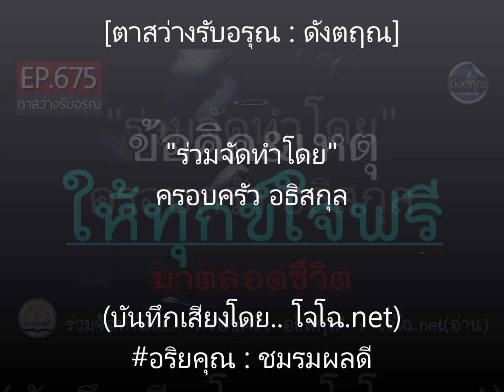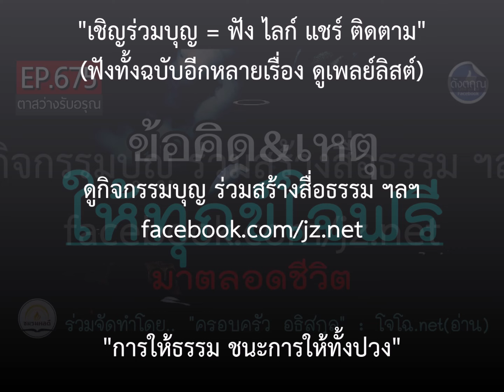ข้อคิด&เหตุให้คนส่วนใหญ่ "ทุกข์ใจฟรี" ทุกข์ล่วงหน้าไปเปล่า ๆ มาทั้งชีวิต 🔵ดังตฤณ ตาสว่างฯ EP.675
📌ตาสว่างรับอรุณ-ดังตฤณ วันละ1-2 ตอน ดูย้อนหลังทั้งหมดที่นี่.. 🔴 เลือกฟังแบบไฟล์รวมทั้งฉบับ อีกหลากหลายแนวทาง กดดูที่นี่ :: ดูกิจกรรมบุญ ร่วมบุญธรรมทาน ฯลฯ ได้ที่เพจนี้เท่านั้น (มีเพจเดียว)

🔊สื่อธรรมบันทึกเสียงโดย.. อริยคุณ (โจโฉ - ชมรมผลดี)  จัดทำเพื่อเป็นสาธารณกุศล  ด้วยเนื้อหาหลายแนวทาง จากครูบาอาจารย์หลายท่าน  ด้วยคำอธิบายหลักธรรมทางพระพุทธศาสนา   แต่ไม่ได้มีส่วนเกี่ยวข้องกับวัด องค์กรอื่นหรือใครทั้งนั้น  เพียงเห็นว่าอะไรมีประโยชน์ ก็นำมาจัดทำเผยแพร่แจกฟรี ด้วยศรัทธาส่วนตัว

ชมรมมีรายจ่ายต่อเดือนพอสมควร  จะทำต่อไปตราบเท่าที่ร่างกายยังไหวและมีปัจจัยดำเนินงานพอ   :: ขอบพระคุณทุกท่านที่เห็นความสำคัญในงานของชมรม ทุกกำลังใจทุกแรงสนับสนุนทั้งทางตรง-ทางอ้อม มีส่วนสำคัญยิ่งที่ทำงานต่อมาได้จนถึงทุกวันนี้นะครับ  :  ทุกเรื่องเผยแพร่ต่อได้ทุกช่องทาง  ไม่ต้องขออนุญาต  แต่เพื่อธรรมทานแจกฟรีเท่านั้น  (กรุณาอ้างอิงที่มา เพื่อให้รู้ว่าร่วมเผยแพร่ต่อ  เพราะคนเข้าใจผิดเยอะมาก)

🔴 ชมรมผลดีมีบัญชีเดียวกับสินค้าของชมรม ซึ่งเป็นสิ่งสำคัญที่ทำให้เราทำงานเผยแผ่ธรรม และกิจกรรมกุศลต่อไปได้ : อริยคุณ พุทธะธรรม ธ.กสิกรไทย 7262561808 (สาขาเดอะมอลล์งามวงศ์วาน) หรือพร้อมเพย์ 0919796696 หรือสแกน QR code ที่นี่ โปรดระวังมิจฉาชีพหลอกให้โอนเงิน ปลอมเป็นโจโฉ หรือเป็นคนของชมรม 📌 จึงควรตรวจสอบให้แน่ใจ ว่าชื่อบัญชี "อริยคุณ พุทธะธรรม" เท่านั้น

ร่วมจัดทำโดย..   ครอบครัว อธิสกุล